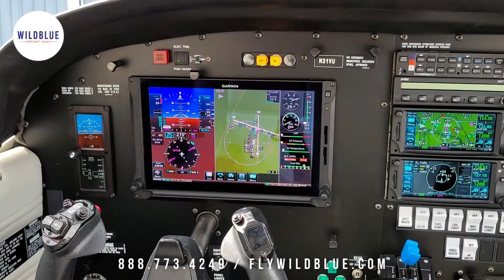2018 Piper Arrow for Sale by WildBlue - N31VU (SOLD!)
Want to look like a hero to your friends and family when you tell them you sold your airplane?  Give WildBlue a call.  We'll guide you through to a successful sale.